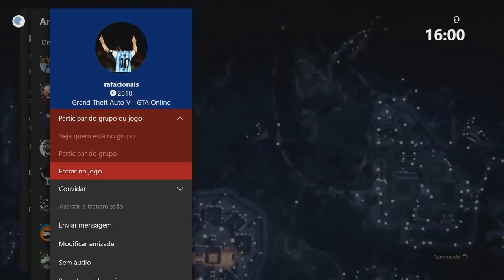**RC BANDITO MODDED** SOLO APRENDA AGORA !! FULL TUTORIAL COMPLETO PARA TODOS !! XB1&PS4